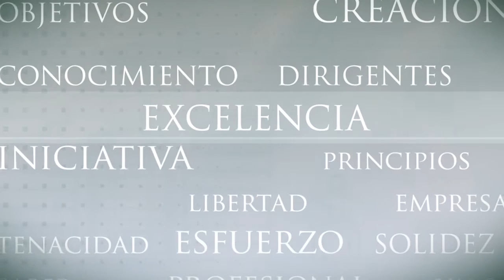Beca de Arquitectura Rafael del Pino en Restauración del Patrimonio Artístico y Cultural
Cecilia Ardanaz Ruiz